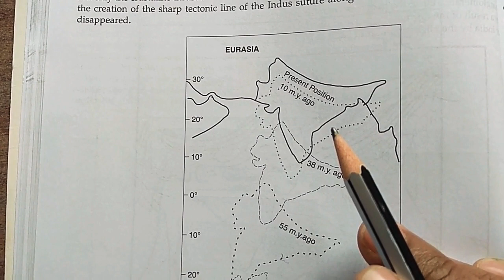#5-Geological structure of India / Formation of Deccan trap (कैसे बना हमारा वर्तमान भारत भाग-5)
This is the fifth vedio of the series of Geological structure of India ...This vedio contain complete lecture on...formation of Deccan trap. My previous vedios of this series are-